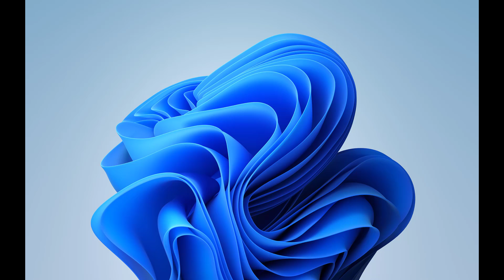Những câu nói hay về cuộc sống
43  câu nói hay nhất về tình yêu cuộc sống
1: Những người hay cười, đôi khi chỉ là họ che dấu đi cuộc sống chứa đựng những nỗi buồn. Họ luôn cần người khác yêu thương.
2: Cuộc sống vốn ngắn ngủi, vì vậy hãy dành sự yêu thương cho những người xứng đáng.
3: Trong cuộc sống của con người luôn ngược đời, người quan tâm bạn thì bạn không màng. Người lạnh lùng, ơ hờ với bạn thì bạn lại theo đuổi. Cuối cùng, người bị tổn thương đầy mình là chính bản thân.
4: Đừng bao giờ thay đổi cuộc sống của bản thân vì một người khác. Nếu họ không thể tiếp nhận một con người nhiều điểm xấu là bạn, thì cũng không xứng để có được một con người với nhiều điểm tốt là bạn.
5: Người khác nói tới cách sống của bạn, cũng chẳng ảnh hưởng gì tới bạn. Bạn sống thế nào, cũng không có liên quan gì đến người ta. Muốn có cuộc sống tốt đẹp thì đừng để tâm tới họ.
6: Không bao giờ được dùng những lời đau lòng để làm tổn thương đến người mà bạn yêu thương vào những lúc bạn có tâm trang tồi tệ.
7: Một người đàn ông sẵn sàng vì bạn mà theo đuổi mọt thứ chưa chắc đã vì bạn, vì những thứ anh ta cố gắng theo đuổi vì chính cuộc sống của họ.
8: Hãy sống theo con đường mà cuộc đời bạn đã chọn. Đừng sống hộ cuộc sống của người khác.
9: Có ba thứ cần lãng quên để cuộc sống bình yên hơn:
10: 4 cái cần có để cuộc sống ý nghĩa hơn: Có sự nhiệp, có bạn tri kỷ, có người bạn trăm năm với tình yêu đích thực, cuối cùng là một mái ấm gia đình.
11: Sống đơn giản hơn với sáu điều này: Không nhất thiết đới mới chịu ăn, không nên khát mới uống, hối hận đúng lúc đừng để đến già, hãy nghỉ trước khi bạn thấy mệt, khám sức khỏe trước lúc bệnh, đừng nên buồn ngủ mới đi ngủ.
12: Mỗi con người sinh ra trên thế giới không phải để tan biến đi như những hạt cát vô danh. Họ sinh ra là để in lại dấu chân trên mặt đất, in dấu trong lòng những người khác.
13: Đừng che dấu yêu thương. Hãy nói cho mọi người xung quanh bạn biết bạn yêu thương họ rất nhiều. Hãy nói những câu nói đẹp và ngọt ngào nhất khi bạn có thể nói. Đừng giữ lại những lời nói yêu thương quan bên kia thế giới.
14: Hãy trao cho người khác những câu nói chân thành nhất. Hãy cho người đó biết đấy là cái quý giá nhất mà bạn có.
15: Hãy luôn nhớ câu nói “không có gì là tuyệt đối”. Đừng buồn khi bạn thất bại, sai lầm nhất của con người là không mắc sai lầm.
16: Đừng cố kiếm nhiều tiền, ước mơ cao sang, cố gắng khiến người khác biết bạn giàu có. Hãy cố gắng làm cho cuộc sống của bạn ý nghĩa hơn. Vì bạn không thể mang theo gì khi chết đâu.
17: Khi cuộc sống quá phúc tạp, hãy làm cho nó đơn giản đi. Hành động tốt nhiều hơn là nói miệng.
18: Đừng khi quyết định việc gì khi bạn đang súc động dù vui hay đang buồn. Nó sẽ khiến cuộc sống của bạn gặp rắc rối.
19: Thời gian là miễn phí nhưng nó vô giá. Bạn không thể sở hữu nó, nhưng bạn có thể sử dụng nó. Bạn có thể dùng nó, nhưng bạn không thể giữ nó. Một khi bạn làm mất nó, bạn sẽ không thể nào có lại được nó.
20: Trong cuộc sống hiện đại: Nụ cười giúp bạn giải quyết nhiều vấn đề còn im lặng giúp bạn tránh xa vô số vấn đề rắc rối.
21: Cuộc sống luôn bất công, ngừng than phiền. Hãy tạo ra giá trị riêng cho bản thân bạn.
22: Lo lắng sẽ cướp đi thời gian và niềm vui của bạn. Bớt suy nghĩ khi nó không có thay đổi giúp ích cho bạn.
23: Không tranh cãi với kẻ ngu, nếu không sẽ không biết ai là kẻ ngu thật sự.
24: Bộc lộ nóng nảy ra bên ngoài là bản năng của con người. Kìm nén được nóng nảy là người có bản lĩnh.
25: Duyên phận đời người được ví một cuốn sách, đọc qua loa thì chúng ta sẽ chẳng để tâm, nếu chăm chú để đọc sẽ khiến con người phải rơi nước mắt.
26: Trả thù không thể hóa giải được thù hận. Khoan dung, tha thứ mới có thể làm được việc đó. Hãy để cuộc sống của chúng ta được yên bình.
27: Những thứ bẩn thỉu nhất không nằm ở vẻ bề ngoài, mà nó nằm ở trong tâm hồn của con người.
28: Phía sau một cuộc đời tươi đẹp là không ít những đau khổ.
29: Nỗi đau lớn nhất cuộc đời con người là con cái muốn báo hiếu nhưng cha mẹ không còn nữa!
30: Cuộc sống vui vẻ là phương thuốc kỳ diệu giúp con người có sức khỏe tốt. Người có cuộc sống vui vẻ là người có cuộc sống trường thọ.
31: Điều quan trọng nhất trong cuộc sống vợ chồng đó là không biết mệt mỏi. Còn có tồn tại tình yêu hay không chỉ là thứ yếu mà thôi.
32: Với một người đàn ông có tài chỉ cần một người phụ nữ nhạy cảm, biết quan tâm và chia sẻ. Vì chúng ta đều biết cả hai người có tài cùng trong một mái nhà là quá thừa.
33: Sự thịnh vượng tốt nhất và tệ nhất của một người đàn ông là vợ anh ta
34: Anh em cãi nhau cả ngày không mất, vợ chồng cãi nhau một lúc thành người dưng.
35: Hạnh phúc của vợ chồng, là vì nhau mà cố gắng, vì nhau mà tin tưởng..và vì nhau mà thay đổi.
36: Trong cuộc sống vợ chồng. Người đàn ông có bổn phận và trách nhiệm là phải che chở cho người vợ.
37: Trong cuộc sống vợ chồng. Không có gì thật cao quý và đáng kính trọng hơn lòng chung thủy.
38: Hãy cố gắng để người vợ khiến chồng mình vui vẻ trở về nhà. Hãy để người chồng cảm thấy phải hối tiếc khi mình rời xa.